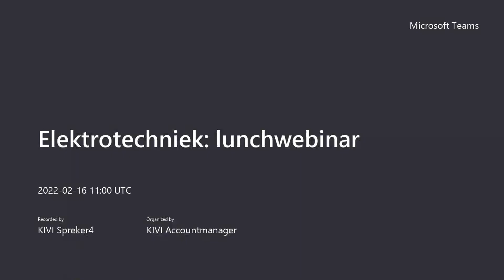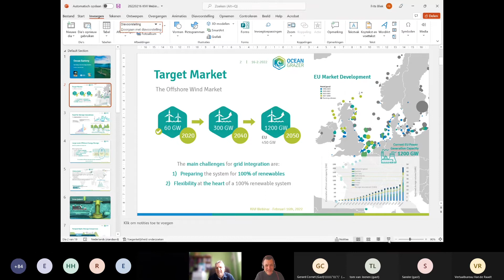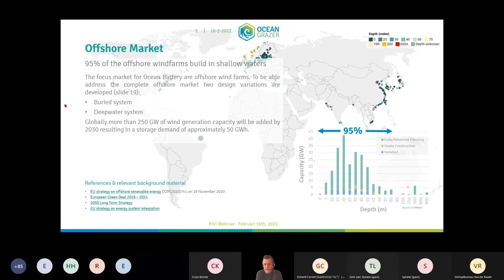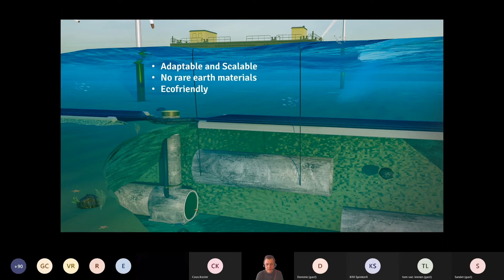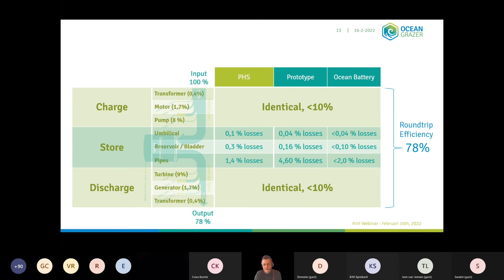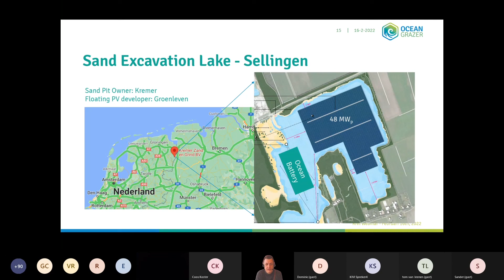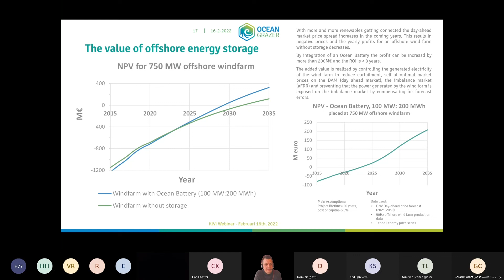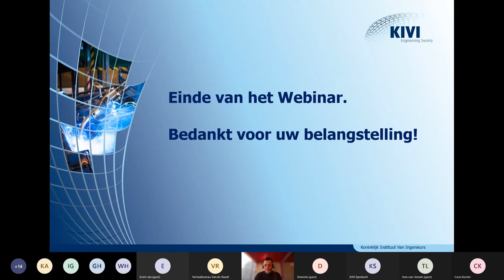KIVI-afdeling Elektrotechniek Lunchwebinar Ocean Battery by Ocean Grazer b.v.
Spreker: Frits Bliek (Ocean Grazer b.v.)